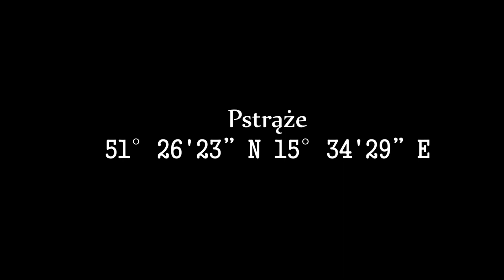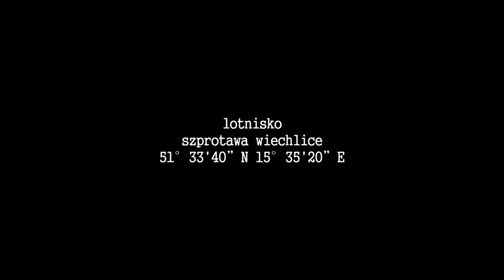2012 - Pstrąże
Film pochodzi z roku 2012. znaleziony w naszym archiwum. Postanowiliśmy go dodać do naszego kanału. Film ten pokazuje Pstrąże — nieistniejące miasto-widmo na Dolnym Śląsku oraz  powojskowe lotnisko Szprotawa-Wiechlice.